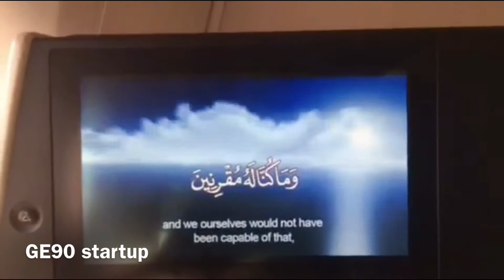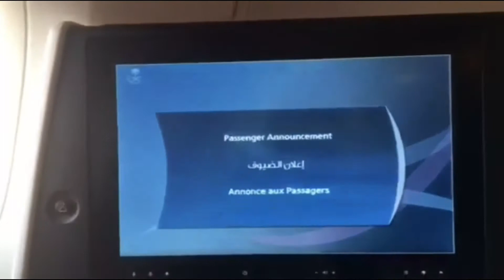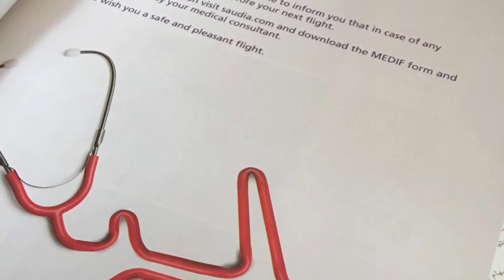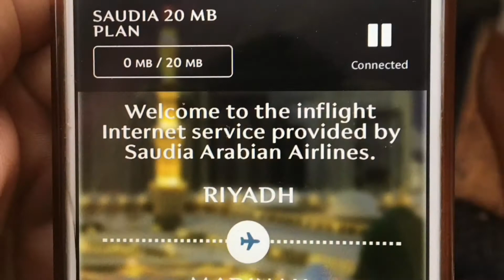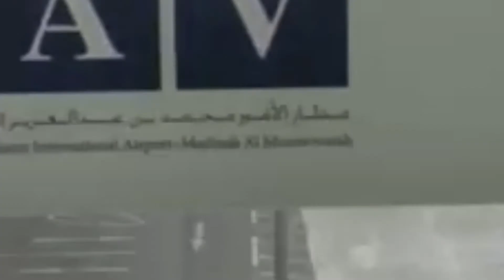Saudia Business Class Trip Report | Riyadh to Medinah | SV713 | B777 300er | HZ-AK35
Ok thank you Saudia for the amazing flights,this was even better than KHI-RUH props to Saudia

“Proceed to V1